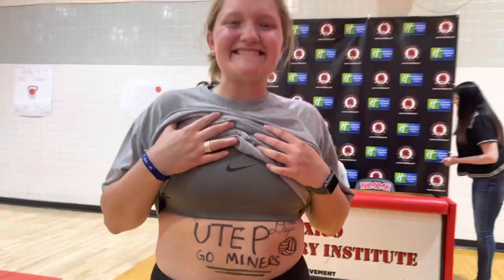nmmi vlog 4: see ya later